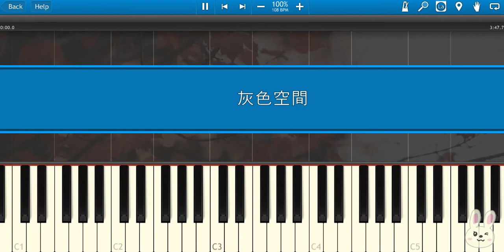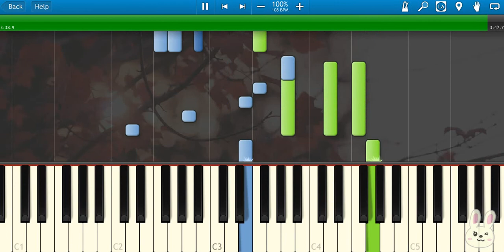🎹罗志祥 Show Lo - 灰色空间 Grey Dimension (Piano Tutorial Synthesia)❤️♫